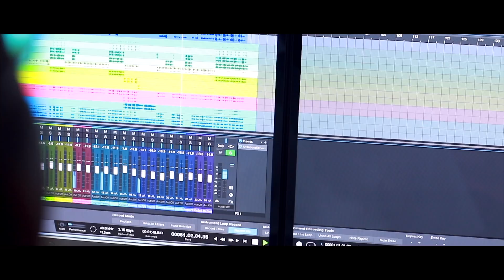Salem Raju Short Film Song | മാത്യൂസ് പയ്യപ്പിള്ളിയുടെ സംഗീതത്തിൽ സാംസൺ വെട്ടുകാട് ആലപിച്ച ഗാനം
Other Details : Written and Directed by Jisso Jose

DOP : Priyadarshan , Editing : Syam K Prasad

Background Score : Jinson Varghese

Singer : Samson Vettukad , Orchestration : Anil B S

Associate Director : Rinoy Kalloor

Production Executive : Sharon Buddy  , Lyrics: Jisso Jose